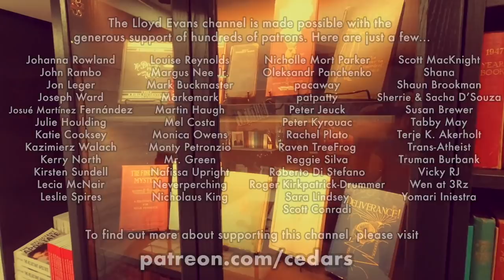Ex-JW: "How do I learn to love after leaving?"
(Lloyd's Voicemails #14) Lilith craves healthy relationships outside of Jehovah's Witnesses having faded from an organization where love is conditional and it is considered normal for her parents to be shunning her gay brother.